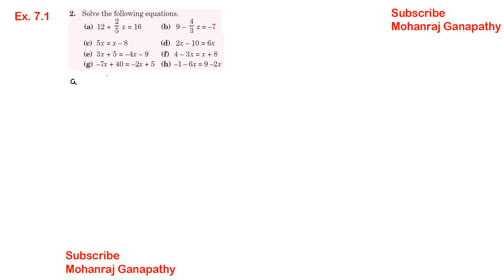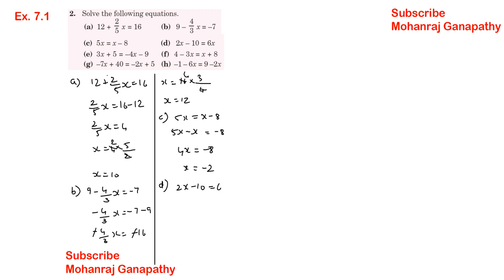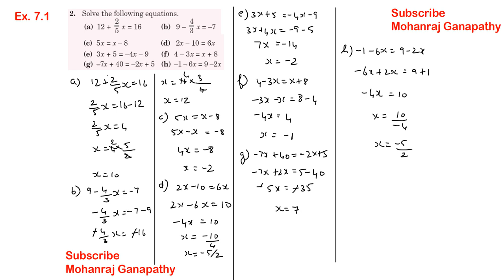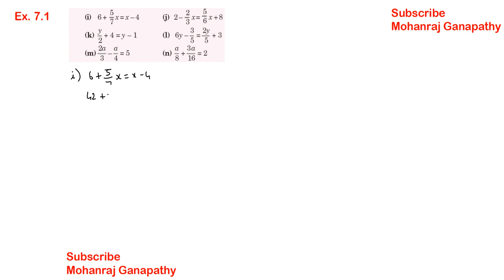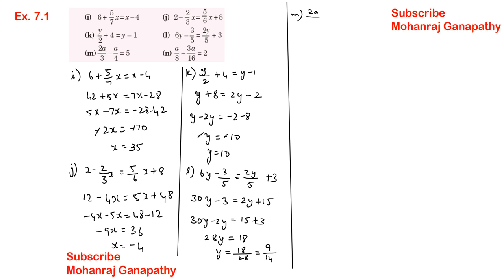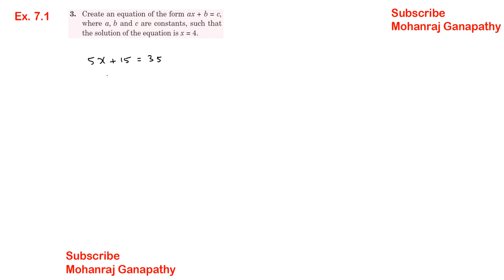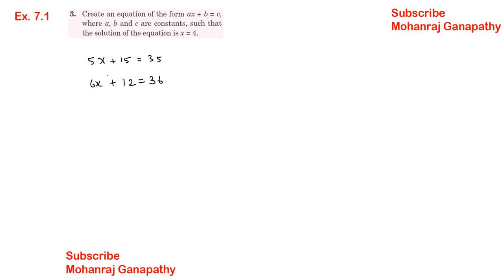MacMillan Maths Class 7 Chapter 7 Linear Equations Exercise 7.1 - All Problems Solved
MacMillan CPA text book 7th maths tamil and English explanation

exercise 7.1
Chapter 7
Linear Equations
Class 7 cpa chapter 7 ex.7.1 q.no.1
Class 7 cpa chapter 7 ex.7.1 q.no.2
Class 7 cpa chapter 7 ex.7.1 q.no.3

0:00 Exercise 7.1 Q. No. 1
4:15 Exercise 7.1 Q. No. 2
11:40 Exercise 7.1 Q. No. 3